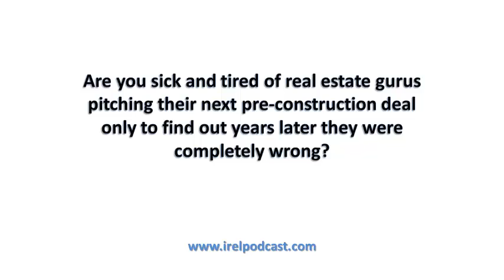Armand Boissy from Real Estate Atitlan on Real Estate in Lake Atitlan Guatemala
I had the pleasure to sit down and speak with Armand Boissy from Atitlan Solutions in Lake Atitlan Guatemala - and we will get down and dirty with the Lake Atitlan Guatemala real estate scene - and have you coming away wanting to investigate it's local property market further -- or, cross it off your short list entirely and continue listening.

Right now from Armand you will learn:

(1) Why someone from France working for a French Congressman took a 1 year sabbatical -- and how we arrived in the Central American country of Guatemala.

(2) The exact reasons why Armand chose the beautiful area of Lake Atitlan -- instead of other popular locations like Antigua and Rio Dulce.

(3) Gives us the inside track on if money flowing in and out of Guatemala is easy -- and the current maximum amounts each month you can deposit into a local bank.

(5) Reveals 3 buying opportunities he recommends for my Grandma -- providing exact price ranges of each.

Grab complete show notes at